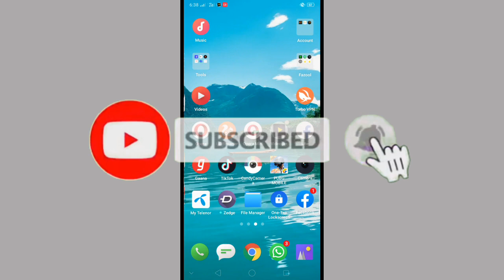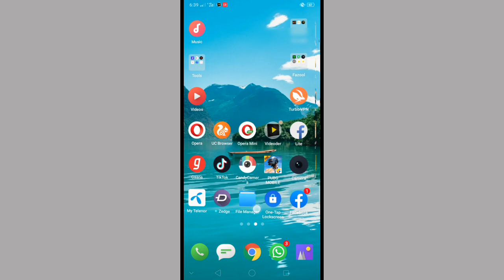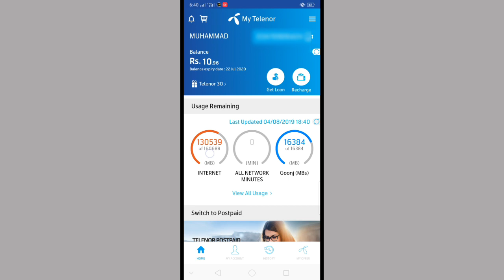Telenor Unlimited Free Internet For 7 days New Code 2019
HELLO friends ajki video nai hum apko Telenor Unlimited Free Internet For 7 days New Code 2019 k baray mai batain gay aur sat mai proof bhe apko dain gay

Telenor Unlimited Free trick 2019
2019 free internet
Telenor free internet code
Telenor Unlimited Free Internet code
How to use free internet Telenor sim telenor sim free internet code
7 day free internet code Telenor